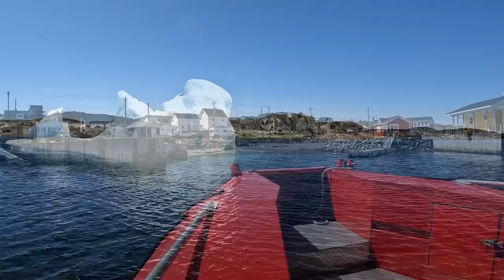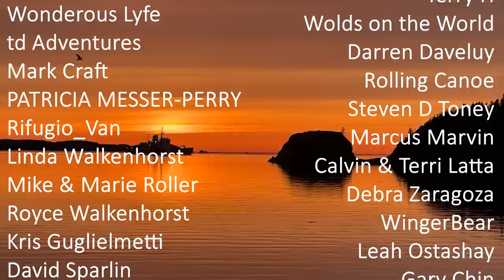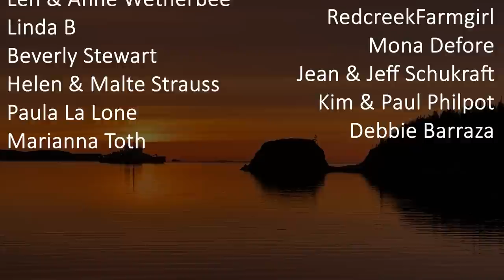THE ICEBERG CAPITAL OF THE WORLD..Touring ICEBERGS by boat in Twillingate, NEWFOUNDLAND!!!